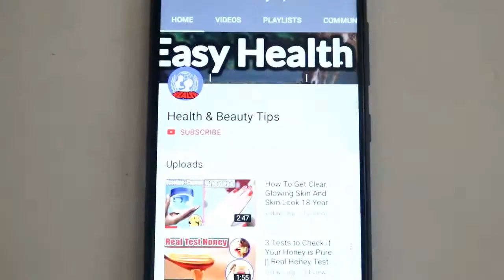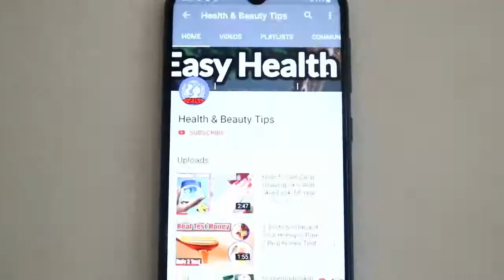How to Hair Extensions Home remedy Your Qwn Hair 100% || Health & Beauty Tips